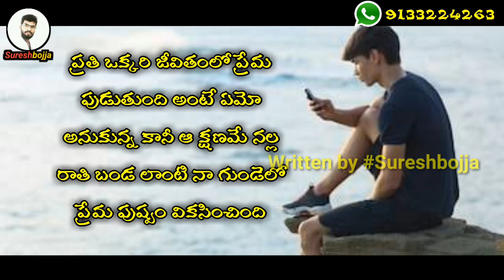సంధ్య కిరణం | A Story written by Sureshbojja | Telugu real love stories | bojjaSuresh prema kavith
హాయ్ అండి ముందుగా అందరికీ నమస్కారం నా పేరు సూర్య ప్రతి ఒక్కరి లైఫ్ లో గతం చేసిన గాయాల గుర్తులు ఉంటాయి  కానీ నా లైఫ్ లో ఆ గాయాలు ఇంకా మానలేదు ఆ దేవుడు మూడు సంవత్సరాల నా ప్రేమకు మూడు వారాలు వరమిచ్చి మూడు నెలలుగా బాధపెడుతున్నాడు  నా ఈ బాధే  "సంధ్యకిరణం" పేరుకు తగినట్లుగా తన పేరు కూడా "సంధ్య"

అవి అనంతపురం ఎస్ కె యూనివర్సిటీ లో నేను డిగ్రీ చదువుతున్న రోజులు

హలో సూర్య ఎక్కడున్నావ్ రా కాలేజీ కి లేట్ అవుతోంది త్వరగా వెళ్దాం రా రా అసలే మొదటిరోజు అన్న నా ఫ్రెండ్ పిలుపుతో కాలేజీ లో అడుగు పెట్టాను కాలేజీకి మొదటిరోజు వెళ్లేటప్పుడు మొదటిసారి సీఎం కుర్చీపై కూర్చొని ఇచ్చిన హామీల పై సంతకం పెడుతున్నట్టుగా ఫీలయ్యాను  కొత్త పరిచయాలు బలమైన స్నేహానికి మనము పిచ్చి గీతలు గీసిన కాలేజి గోడలే పునాది కాబోలు నాకు ప్రాణమిచ్చే స్నేహితులు ఈ కాలేజీలోనే దొరికారు క్రమం తప్పకుండా కాలేజీ కి వెళ్ళే వాడిని అలా అని నేను  ఫస్ట్ బెంచ్ స్టూడెంట్ కాదు టాపర్ ని కాదు ఏదో సరాసరి మార్కులు తెచ్చుకునే వాడిని అందరూ నన్ను కాలేజీలో పవర్ స్టార్ అనేవారు ఎందుకంటే నేను పవర్ స్టార్ ఫ్యాన్ గనుక అందుకే కాబోలు నేను కూడా ఆయన లాగా ముక్కుసూటి వ్యక్తిని అన్యాయం జరిగితే ప్రశ్నిస్తా ఇలా లీడర్షిప్ క్వాలిటీస్ ఉండడంవల్ల నేను స్టూడెంట్ లీడర్ గా ఎన్నుకోబడ్డాను కాలేజీలో ప్రతి ఒక ప్రోగ్రాం నా చేతుల మీదుగా జరిగేది కాలేజీలో నా ప్రసంగానికి ఫాన్స్ కూడా ఉన్నారు అందరితో కలిసి మెలిసి చదువు గా ఉండేవాడిని ఇంతలోనే మా ఫస్ట్ సేమ్ ఎగ్జామ్స్ మొదలయ్యాయి కాదు కాదు
   కాదు కాదు ఇక్కడ నుండే నా ప్రేమకథ మొదలైనది ఆ రోజు ఎగ్జామ్ గనక అరగంట ముందే ఎగ్జామ్ సెంటర్ వద్దకు చేరుకున్నాను
నా ఫ్రెండ్స్ అందరు కూడా ఆరు నెలలుగా చదవలేనిది అరగంట ముందు I.A.S ఎగ్జామ్ కి ప్రిపేర్ అవుతున్నట్టు  బుక్స్ అని తిరగేస్తున్నారు నేను  మిగిలిన ఫ్రెండ్స్ తో మాట్లాడుతూ నిలుచుని ఉన్నాను ఇంతలో ఒక ఆటో నా ముందుకు వచ్చి ఆగింది ఆటో లో నుంచి ఒక స్త్రీ పాదం నేలపై వాలింది తనని చూడగానే ఆ పాదం నేలపై కాదు నా హృదయం పై మోపినంత పనైపోయింది తనే "సంధ్య" పట్టుకుంటే మాసిపోతుందా ముట్టుకుంటే కందిపోతుందా అనుకునేంత అందం తన తనువు లో తొణికిసలాడుతోంది చంద్రబింబం లాంటి తన ముఖచిత్రం కలువ రేకుల్లాంటి తన కళ్ళు  గులాబీ రేకుల్లాంటి ఎర్రని పెదాలు శంఖంలాంటి మెడ ఇంద్రధనస్సు లాంటి నడుము జలపాతంలా నాట్యం చేస్తున్న తన కురులు ఎవరి వైపు వెళ్లని నా మనసును ఇవన్నీ ఒక్కసారిగా తన వైపు లాగాయి కుదురుగా ఒకచోట ఉంటే నా పాదాలు తన వెనకే సాగాయి ప్రతి ఒక్కరి జీవితంలో ప్రేమ పుడుతుంది అంటే ఏమో అనుకున్న కానీ ఆ క్షణమే నల్ల రాతి బండ లాంటి నా గుండెలో ప్రేమ పుష్పం వికసించింది